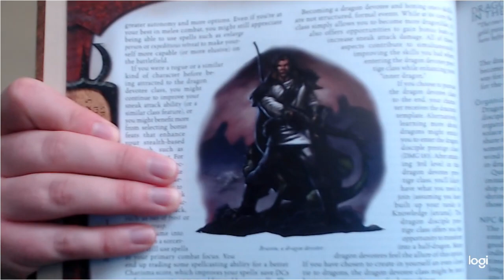Are Dragon Devotees Any Good In D&D 3.5?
In this video I talk about the Dungeons and Dragons 3.5 prestige class the Dragon Devotee from The Races of the Drago.